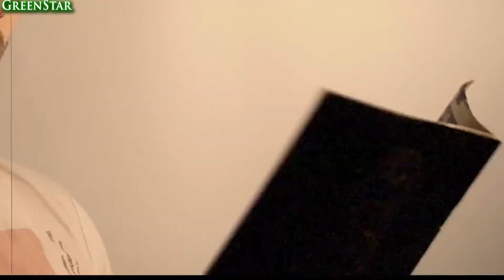R136a1- The most powerful star in the Universe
There is nothing more beautiful and mysterious than the starry sky. After all, these tiny sparks in the night sky are actually huge spheres of gas and plasma, the real dimensions of which are amazing. Somewhere out there, in the depths of space, lies the most massive star known to science. R136a1- The most powerful star in the Universe!!
Find out more interesting facts about stars and galaxies.